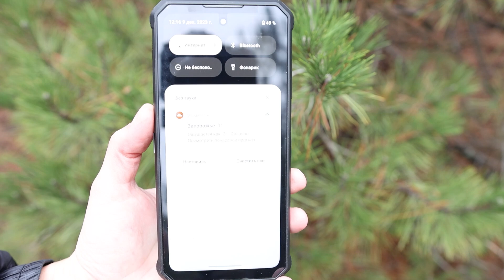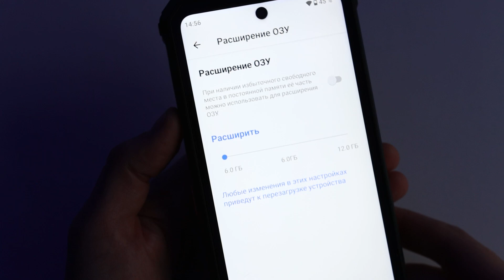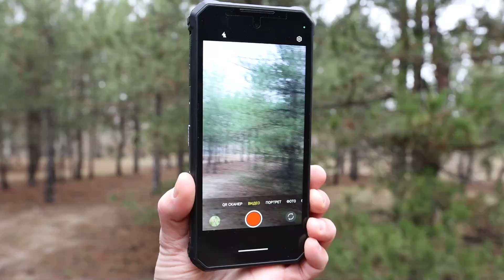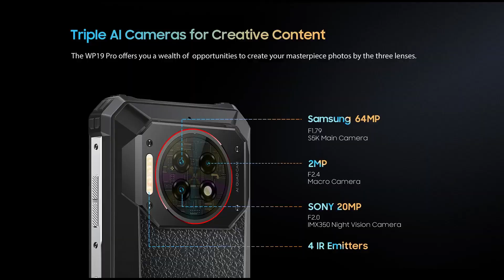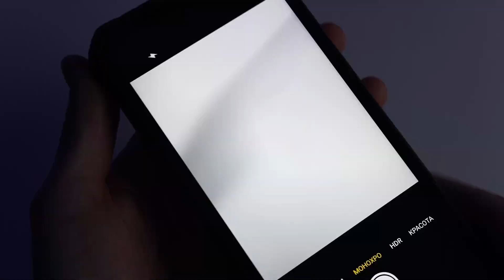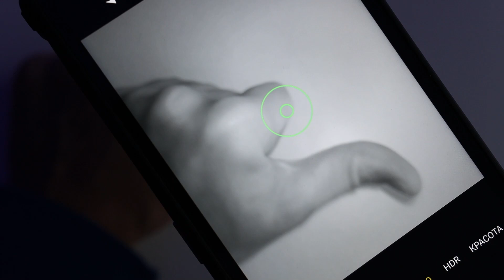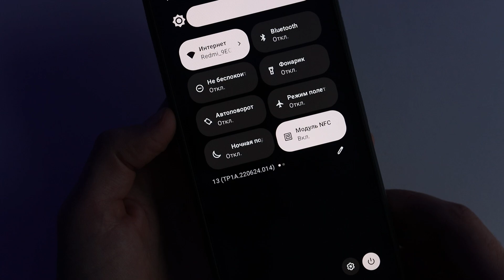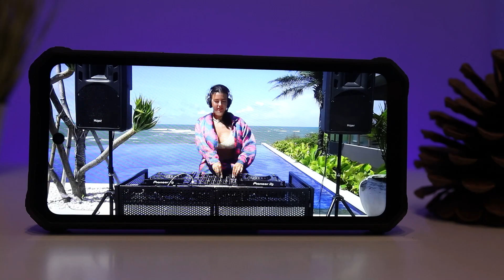ПРОЗРАЧНЫЙ БронеСМАРТ Апокалипсиса Oukitel WP19 Pro с 33вт и Ночной камерой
Обзор защищенного смартфона Oukitel WP19 Pro который не боится воды, перепадов температур! Он обладает быстрой зарядкой на 33вт, огромным аккумулятором на 22000 мАч и крутым экраном на 120гц...

Я в инстаграмм (в инсте belozerovmi)